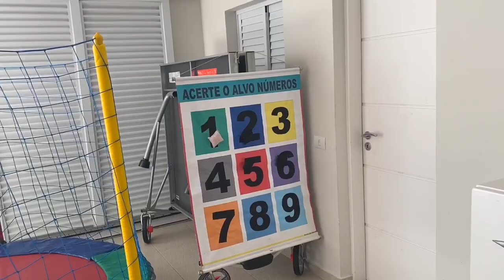MAIS UMA FESTA EM CASA!